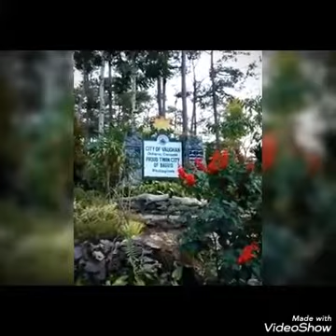FamiLy Bonding @ Baguio....City Pines 🌲🌲🌲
Happy Na Naman Si Imuy & Shella Dahil Pinasyal Kami Ni Papa Glenntotzkie. 😻😻😻